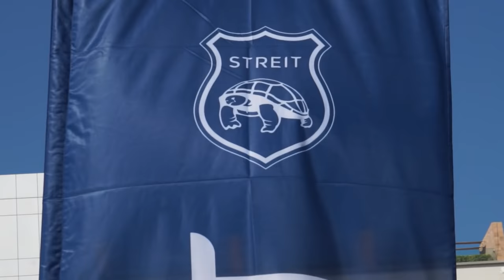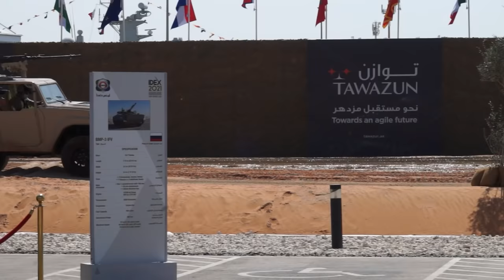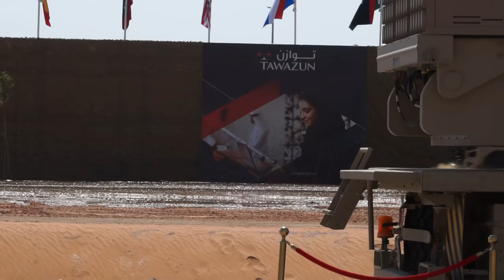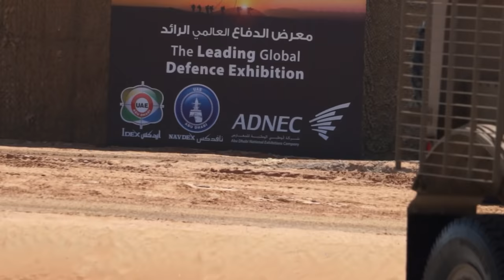IDEX 2021 Live Land Demontration tactical & combat armored vehicles Abu Dhabi United Arab Emirates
Every two years, IDEX Land Defense Exhibition in Abu Dhabi, United Arabe Emirates continues to offer exhibiting companies the opportunity to demonstrate equipment and crafts. Daily choreographed displays will take place on the water and on the purpose-built demonstration track. In addition, exhibiting companies are invited to host private demonstrations of their vehicles and crafts.

Marketing and advertising for Defense & Security Industry and Exhibitions